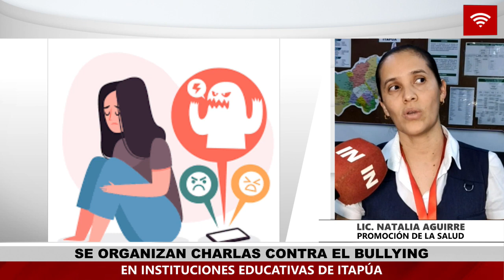ORGANIZAN CHARLAS CONTRA EL BULLYING EN INSTITUCIONES EDUCATIVAS DE ITAPÚA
Desde la Séptima Región Sanitaria, informaron que se encuentran trabajando hacia la prevención y la concientización sobre el bullying que ocurre en las aulas. Con el objetivo de promover un entorno seguro y saludable en las instituciones educativas, se ha comenzado a organizar una serie de charlas que abordan esta problemática.

Estas charlas forman parte de las actividades planificadas para el mes de la prevención del suicidio, una fecha en la que se busca generar conciencia sobre la importancia de prevenir estas situaciones extremas que pueden surgir a raíz del acoso escolar.

La Lic. Natalia Aguirre, encargada de Promoción de la Salud en la Séptima Región Sanitaria, habló sobre la importancia de abordar el bullying y sus consecuencias. Aguirre destacó que el acoso escolar no solo afecta la salud mental de las víctimas, sino que también puede tener un impacto negativo en su desempeño académico, su autoestima y su desarrollo social.